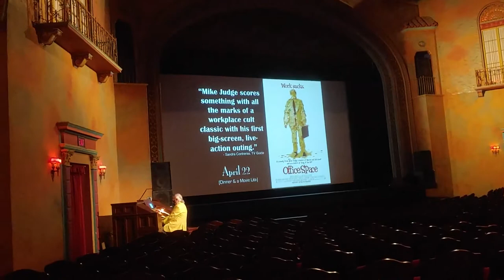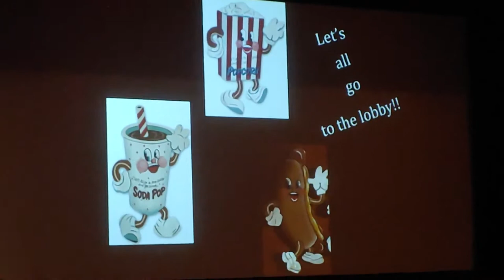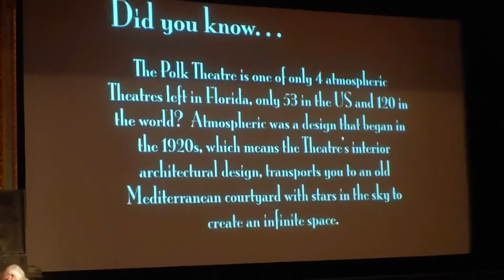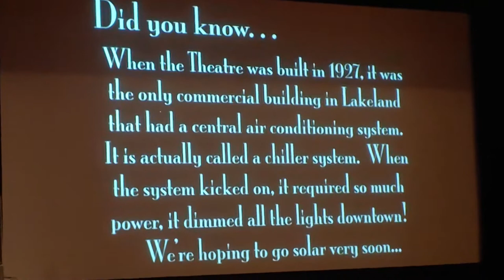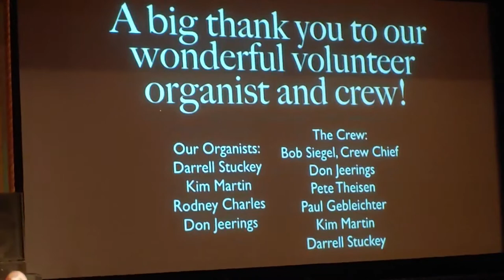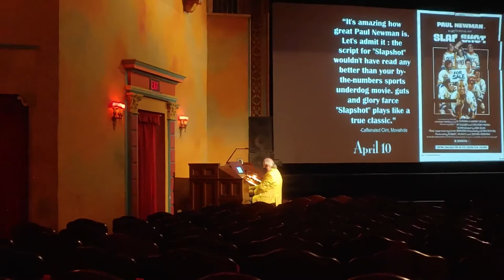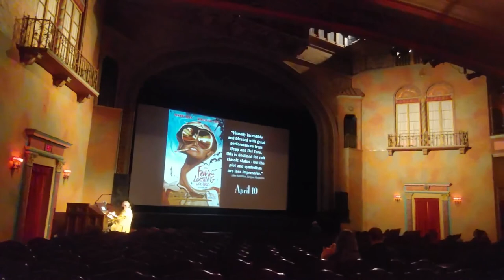My office at the Polk Theatre, Lakeland, FL